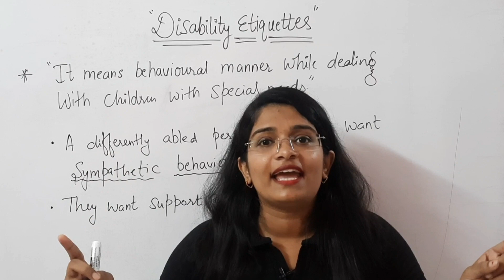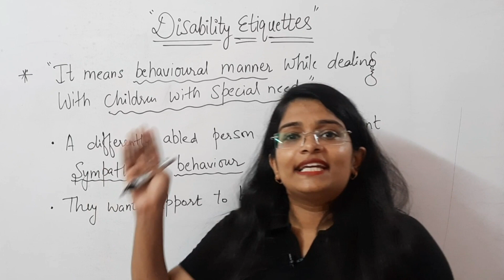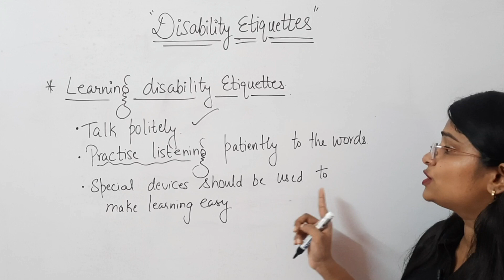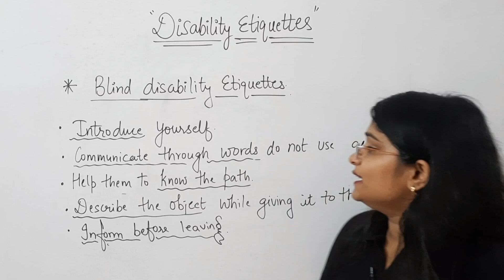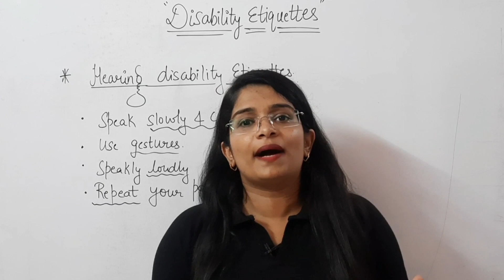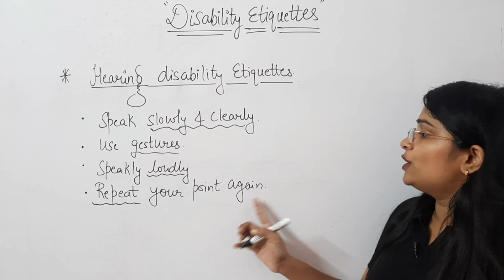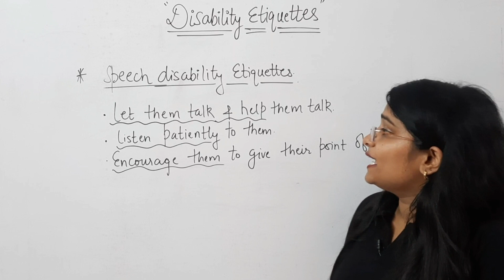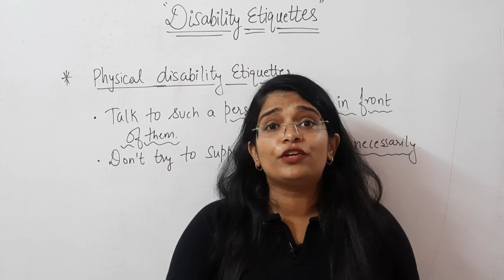Physical Education and Sports for CWSN | Class 11 | Unit - 4 | Part 2 | 2023-24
this video help you in common understanding of disability etiquette.
disability etiquette means respectful ways to communicate with and about people with disabilities.